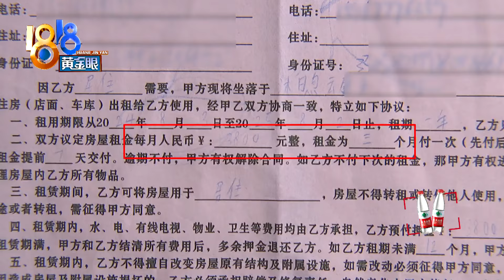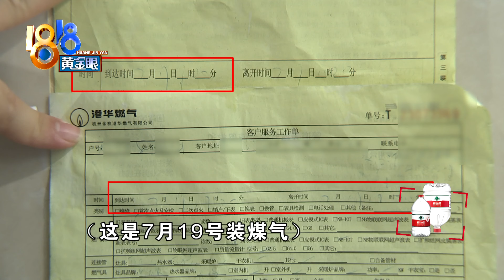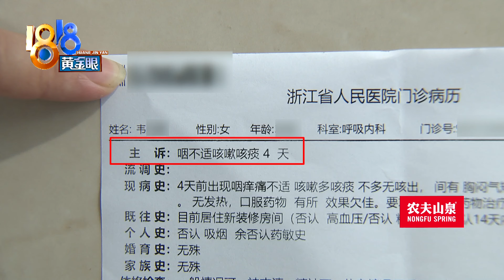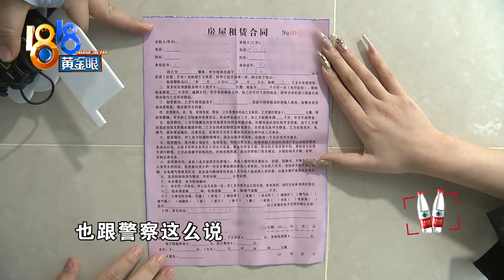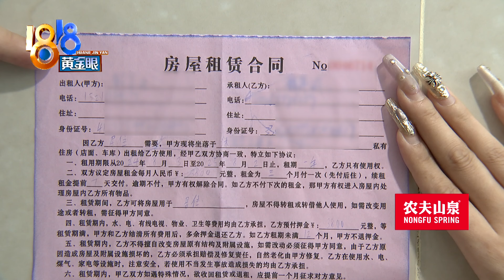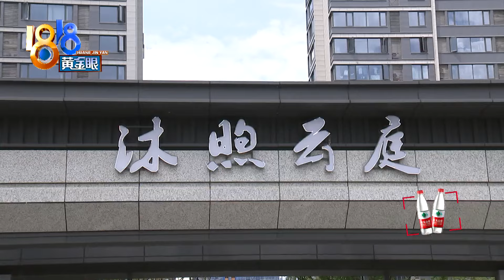【1818黄金眼】入住五天进医院怀疑甲醛超标，协商退租房东老挂电话？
韦女士跟男友一起，租了杭州余杭区的一套住宅，交了一万多租金。韦女士说，她入住5天后就进了医院，后来才知道，房子是新装修的，她找人一检测，显示甲醛超标了。